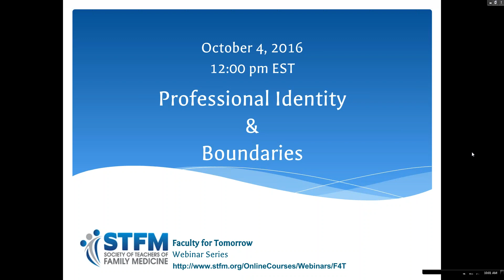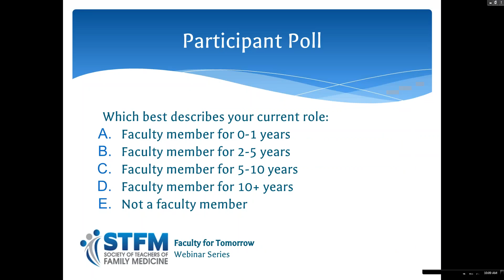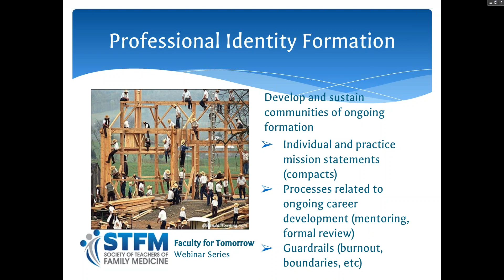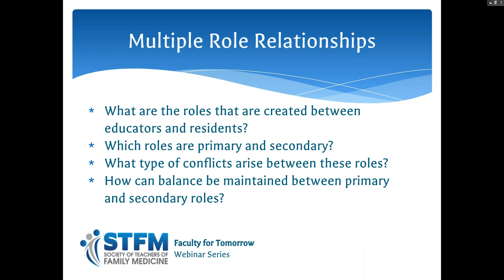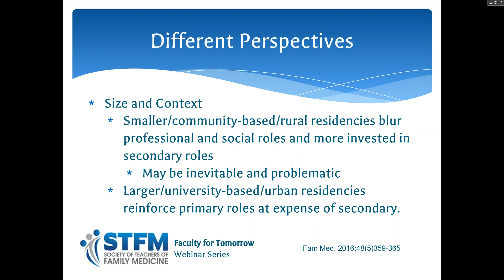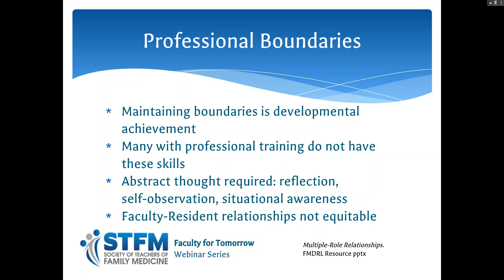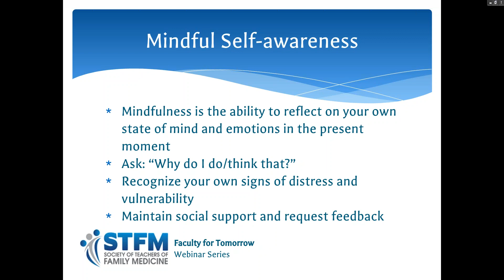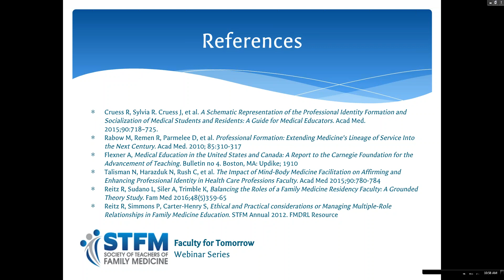Professional Identity and Boundaries, Faculty for Tomorrow Webinar 3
In this webinar, panelists Timothy Daaleman, DO, MPH, Sarah Marks, MD, and Randall Reitz, PhD explain how to balance multiple roles in professional and social spheres, navigate conflicts, and avoid common pitfalls during a transition into a faculty role.

Some of the topics covered include:
• The unique professional identity of academic medical faculty
• Roles as a supervisor and mentor
• How to balance personal and professional responsibilities